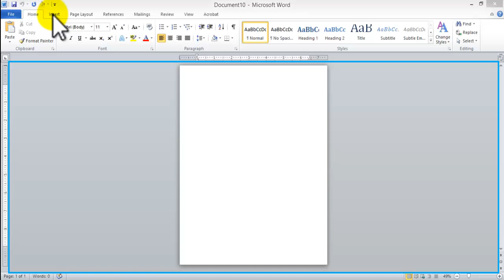this is a step by step way of creating his is a step by step way of creating Letterhead